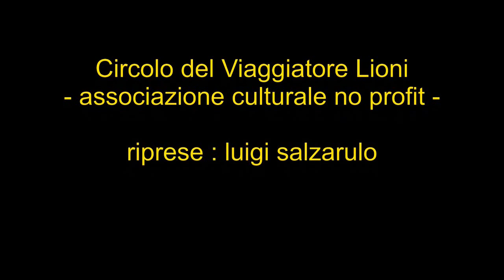PORTOFINO - il Gioiello della Liguria - Golfo del Tigullio - PORTOFINO (Genova-Italy) -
Portofino è un comune italiano di 420 abitanti della città metropolitana di Genova in Liguria. Per la sua estensione amministrativa, pari a 2,53 km², è il territorio comunale più piccolo del territorio metropolitano.Il comune è situato nella parte occidentale del golfo del Tigullio, in una baia ai piedi dell'omonimo promontorio, ad est di Genova, segnando di fatto il confine geografico tra il Golfo Paradiso e il Tigullio.L'intero territorio comunale è compreso nel Parco naturale regionale di Portofino e nell'Area naturale marina protetta Portofino.Il modo migliore per apprezzare le meraviglie del parco è quello di percorrere in sicurezza i suoi sentieri più caratteristici ed affascinanti, tutti adeguatamente segnalati. Attraversandone la fitta rete di oltre 60 km, è possibile scoprire la ricchezza e la varietà degli ambienti naturali, dei panorami e dei complessi monumenti del promontorio.Nel territorio comunale di Portofino è presente e preservato un sito di interesse comunitario, proposto dalla rete Natura 2000 della Liguria, per il suo particolare interesse naturale e geologico. Il sito è collocato tra i fondali dei comuni di Camogli, Portofino e Santa Margherita Ligure dove è segnalato un particolare habitat formato da praterie di posidonia oceanica, formazioni coralline e grotte semi oscure.
( in viaggio con luigi salzarulo )